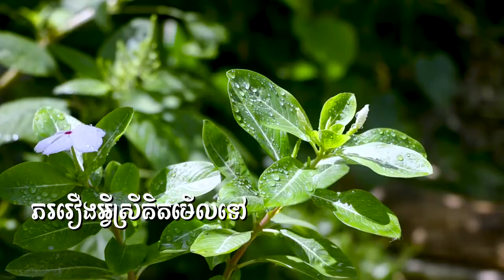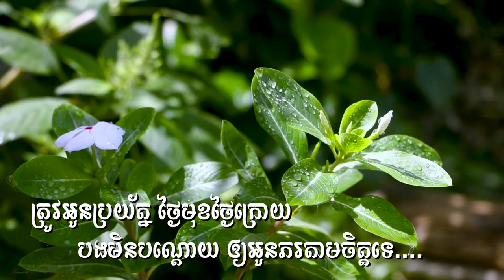ថ្ងៃមុនម្ដេចបងថើបអូន|ផាវីត Thngay Moon Mdach Bong Therb Oun Phavid Cover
ថ្ងៃមុនម្ដេចបងថើបអូនសំនៀងដើមលោកតាស៊ីនស៊ីសាមុតច្រៀងឡើងវិញដោយ ផាវីត បទនេះមិចនឹងកែសំឡេងដោយភារៈសម្រួលតន្ត្រីដោយបងសុភ័ក្រ្ត ធ្វើវីដេអូ ដោយបងSophea អរគុណអ្នកទាំងអស់គ្នាសម្រាប់ការចូលមកច្រៀងលេងកំសាន្តជាមួយបទភ្លេងសុទ្ធ នៅក្នុង YouTube ដារីយ៉ា Official។ ក៏ដូចជាអរគុណផងដែរសម្រាប់ការគាំទ្រចំពោះចម្រៀង ការនិពន្ធ បទបង្ហាញពីការប្រើប្រាស់កម្មវិធីនៅលើឧបករណ៍ Android គ្រប់ប្រភេទ ដែលជាស្នាដៃជនពិការ និងមាតិកាវីដេអូដទៃផ្សេងទៀតពី channel ដារីយ៉ា Official។